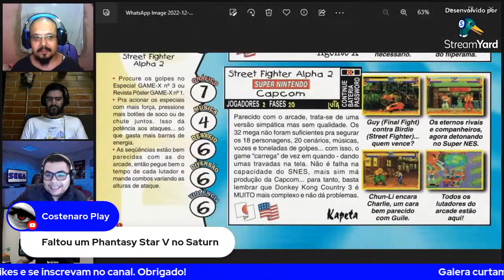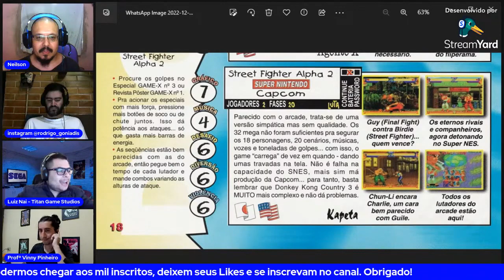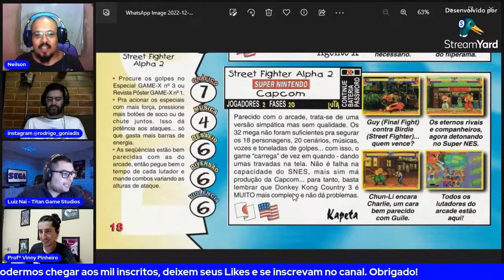Equilíbrio e desafios: Os dois lados do mundo dos games! (Papo Retro) [EP32]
Neste episódio falaremos sobre os dois pesos e duas medidas que existem no mundo dos video games, e vamos explanar sobre o assunto com convidado: Que é a participação especial do Rodrigo Goniadis do canal @segasaturnmaniabr Curtam nossa pagna no facebook